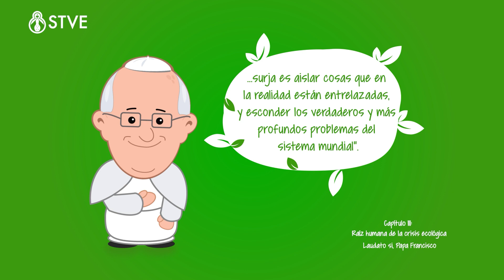PIENSA VERDE: FRASE DEL PAPA FRANCISCO "LAUDATO SI" 20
Debemos profundizar nuestros estudios para encontrar una solución real a los problemas ambientales.

Piensa Verde ¡Por la tierra…por la vida!